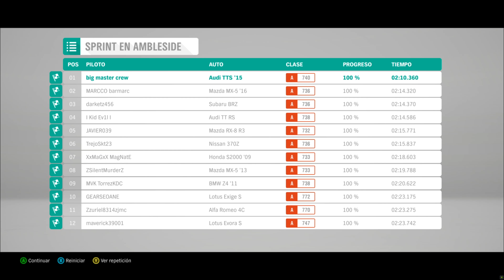FORZA HORIZON 4 [GAMEPLAY][4K60fps][PARTE 2]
►XBOX GAMERTAG: Big Master Crew

Forza Horizon 4 es el último videojuego de carreras de Mundo abierto en línea, desarrollado por Playground Games para Xbox One y Windows 10.​
 Fue revelado en el E3 2018 y será lanzado el 2 de octubre de 2018.

Esta es la cuarta entrega de la serie Forza Horizon y la undécima en la saga Forza Motorsport y estará ambientado en Reino Unido.2​